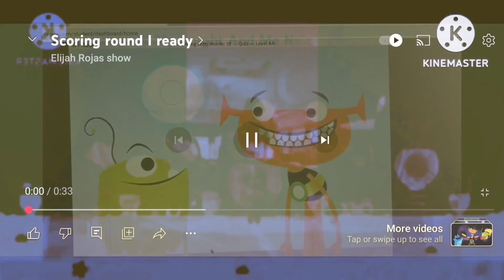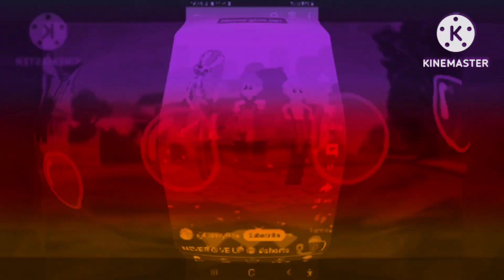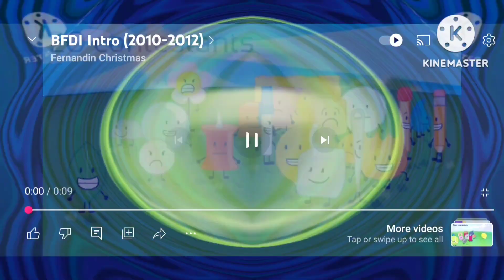Randomview 1992 Render Pack Collection 801-900 (ALMOST THERE!)